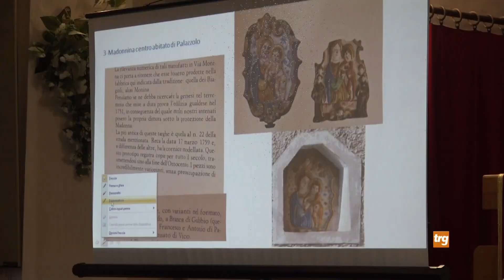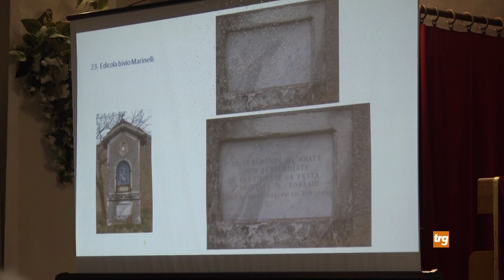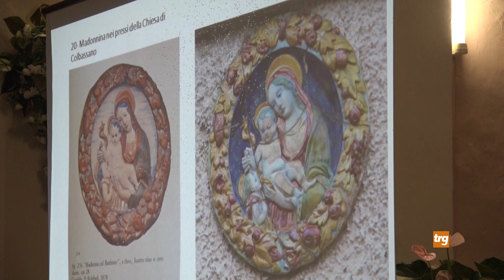Fossato di Vico: partecipata presentazione del libro “Edicole e Madonnine sacre”